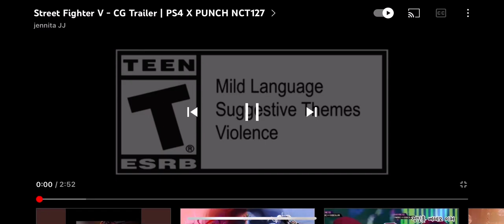Street Fighter X NCT 127 Punch Trailer